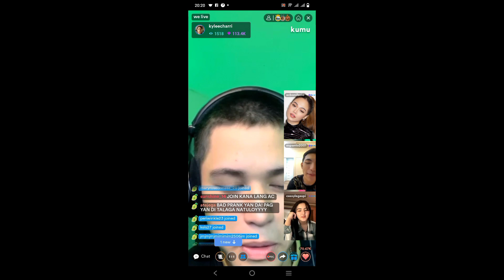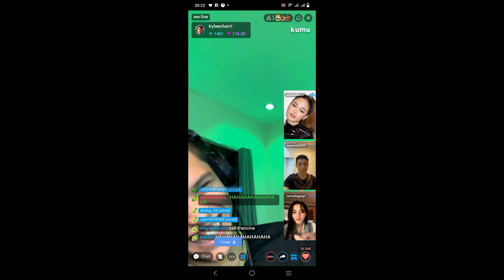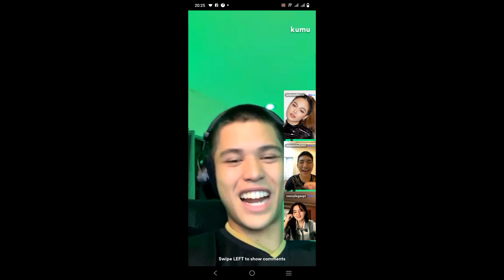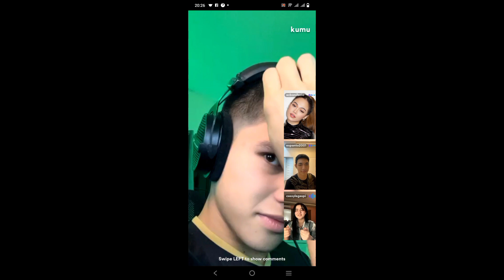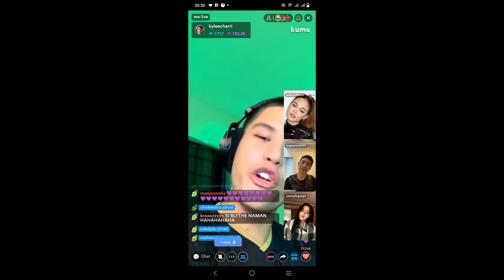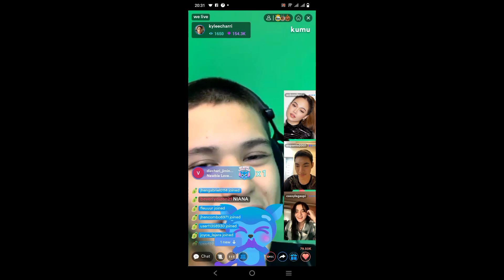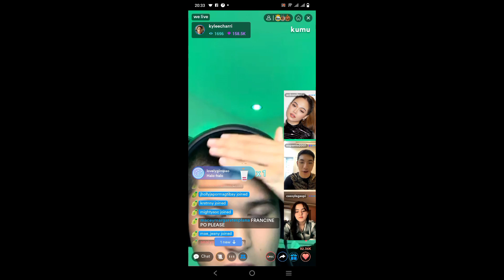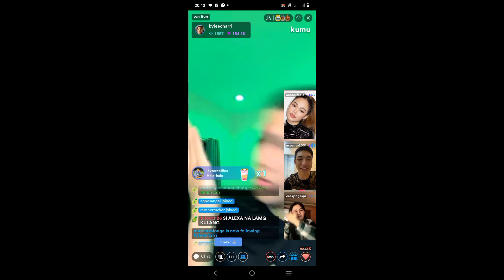KYLE NAPROBLEMA PAANO MAKAAYAT SI TITA ALÉXA NIYA EXCITED SI CASSREN SHOWBIZ FRIEND NATIN YAN GUYS